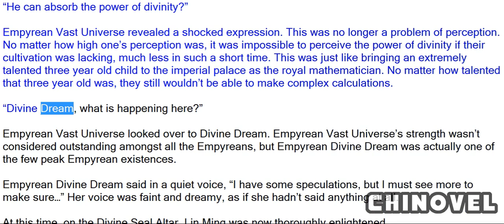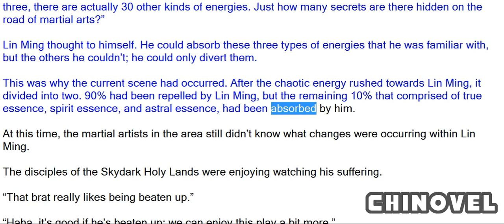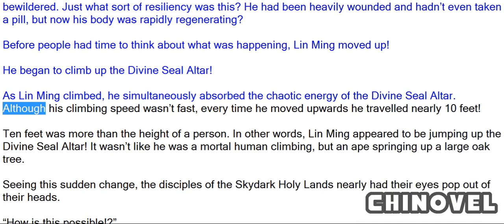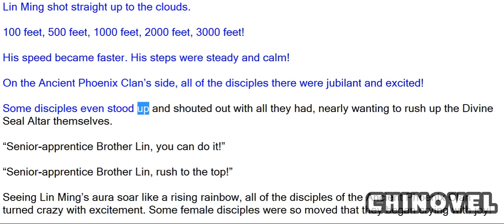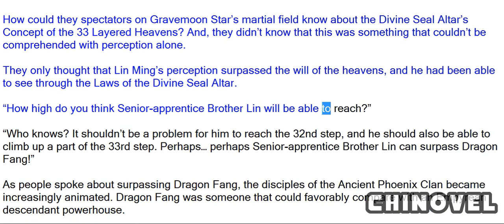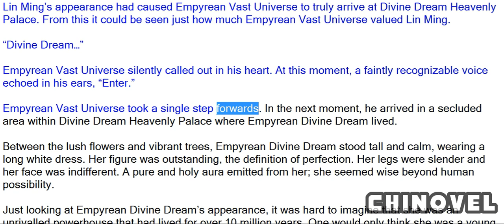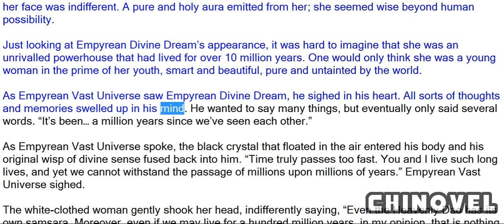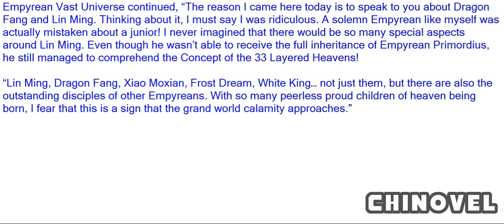Martial World, Chapter 1255 – Straight to the Top